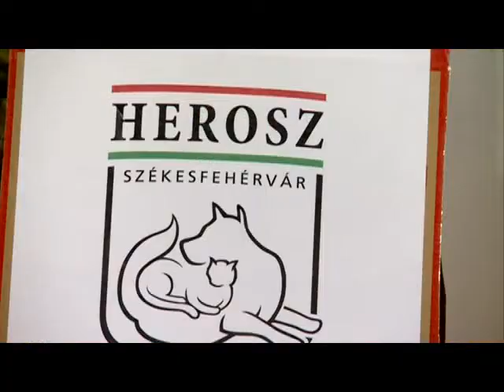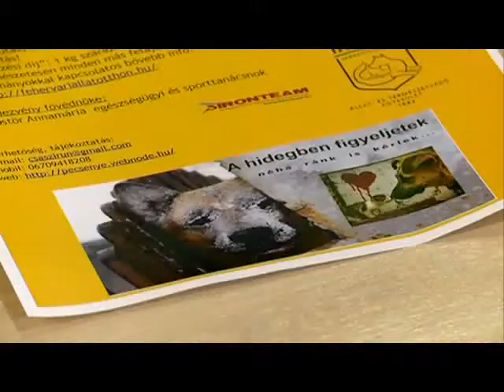Ne előlük, értük fuss!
„Ne előlük, értük fuss!" -- ezzel a szlogennel hirdettek jótékonysági futást, amellyel a HEROSZ Állatotthonban élő négylábúakat szeretnék támogatni. November 25-én az Alba Pláza előtti téren várják a segíteni akarókat. Lesz kölyökfutás, szimpátiaséta, családi futás és természetesen kutyasimogatásra is lehetőségük a résztvevőknek. A nevezési díj egy kiló kutyatáp, de ennél több adományt is szívesen fogadnak.